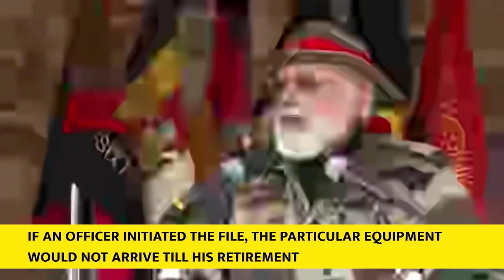PM Modi interacts with the Jawans at Nowshera, Jammu and Kashmir(With English Subtitles)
Prime Minister Narendra Modi spent Diwali with the brave troops at Nowshera in Jammu and Kashmir. Interacting with them, he remarked, "Our soldiers are the Suraksha Kawach of Maa Bharti. It is because of you all that people of our country can sleep peacefully and there is happiness during festivals."

On Diwali, Prime Minister Narendra Modi interacts with the Jawans at Nowshera, Jammu and Kashmir